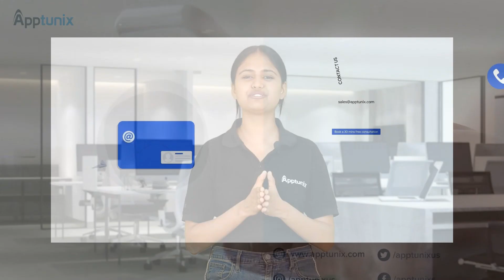How Does Drizly Work? Drizly Business Model & Revenue Model Revealed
Are you planning to launch your alcohol delivery app like Drizly?
to know more about app like Drizly
In this video you will get to know about the following things:
0:00 Introduction
0:45 What is Drizly?
1:08 How Drizly Works?
1:43 What is the Drizly business model?
2:43 How does Drizly make money?

*How Does Tinder Work? Understanding Tinder Business Model
*How Much Does It Cost To Develop A Taxi Booking App Like Uber
*How To Create Your Own Food Delivery App Like UberEats, Deliveroo, Doordash, or Talabat | Business Models